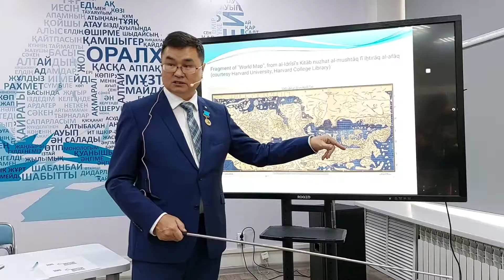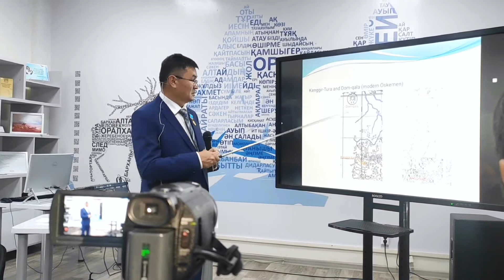Нұрлан Кенжеахмет /Библиотека Бокея/ Усть-Каменогорск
Жастарға арналған ерекше тағылым сабағы өтті
Бүгін Республика күнін атап өту аясында Өскемен қаласының жастары Өскеменнің ежелгі атауы «КЕҢГІР ТҰРА» деген зерттеуімен елді елең еткізген тарихшы, Гумбольдт сыйлығының иегері, ғалым, профессор, Гарвард университетіндегі (АҚШ) «Fairbank» зерттеу орталығының қызметкері Нұрлан Кенжеахметпен кездесу өткізді
Сегіз жыл Германияның Франкфуртында университет ұстазы болған, қазіргі уақытта АҚШ Гарвард университетінде сабақ беретін қазақтың талантты тарихшысы ел тарихы жайлы құнды деректерді кеңінен баяндап берді.
- Қазіргі жұмысым – Орта Азиядағы, соның ішінде Қазақстандағы да тарихи жер-су аттарын анықтап, географиялық картада көрсету. Сонау сақ заманынан бастап, қазақ хандығы дәуіріне дейін 5-6 дәуірді қамтиды. Қазір Қазақстанның қазақ хандығы тұсындағы географиясын зерттеп жүрмін. Мысалы Өскемен, Орал, Атырау қалаларының көне атаулары. Сонымен қоса, қазақ хандығы Абылайхан тұсындағы қазақ хандығының шекарасы туралы тақырыптарды зерттеп жүрмін, - дейді тарихшы Нұрлан Кенжеахмет.
Шараға Өскемен қаласының зиялы қауымдары, студенттер мен ұстаздар қатысты.
Ерекше айта кетерлігі, тарихшы әр сөзін нақтап, тарихи карталарға, деректерге сүйене отырып, ойын жүйелі жеткізді. Қазақ тарихындағы қазақ хандығының шекарасынан бастап, бүгінгі қалалардың атауларына дейін дәйекті мысалдарымен айтты. Кездесуге келген жастар түрлі сұрақтар қойып, емін-еркін сұхбат құрды.
Нұрлан Кенжеахмет осыдан бірнеше жыл бұрын Германиядағы Гумбольт қорының ғылыми грантына ие болған соң, Бонн университетінің Шығыстану институтында Орталық Азияның тарихи карталары бойынша ғылыми зерттеулер жүргізе бастайды. 2021 жылы Харвард университетіне ауысқаннан кейін де ғылыми зерттеуін жалғастыруға зор мүмкіндік алады. Өйткені аталған университет кітапханасының қоры әлемдегі ең ірі әрі бай қорлардың бірі болып саналады. АҚШ-та Орталық Азия бойынша 13 мыңнан астам карта сақталған.